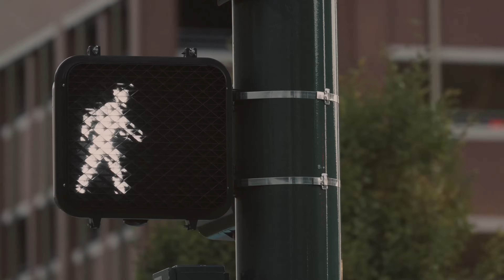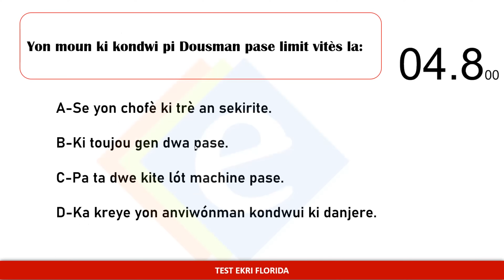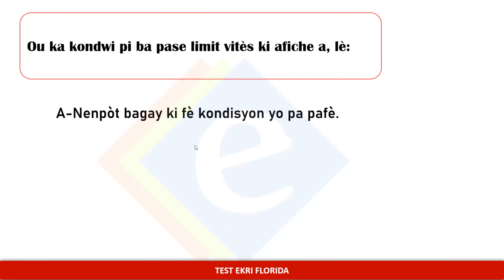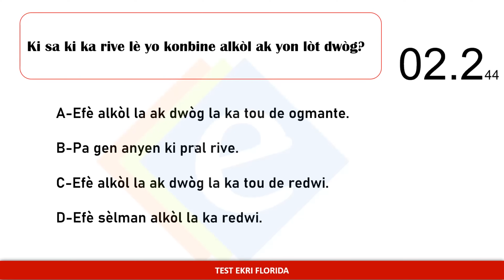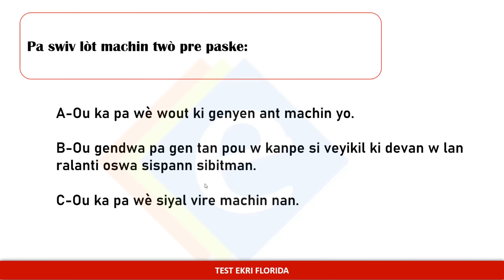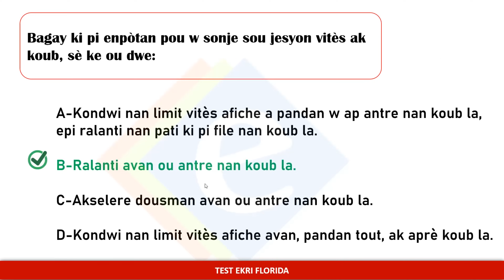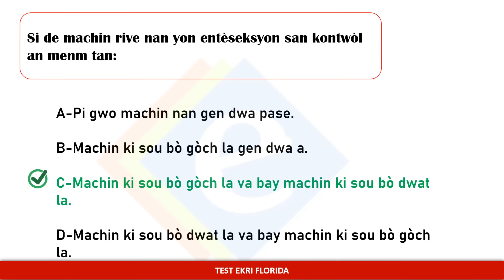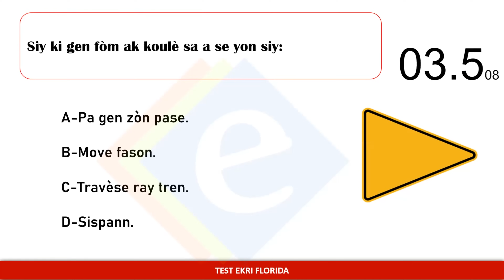Tès sikilasyon nan Florida an kreyol 2023 pati #4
Video sa ap pèmèt ou prepare egzamen ekri pouw ka gen lisans pouw kondwi machin ou nan Florida. Wap kapab pran tès la an kreyòl .100% garanti.

1-Lyen pouw bay avi w sou leson yo pou n ka amelyore paj lan pou ou